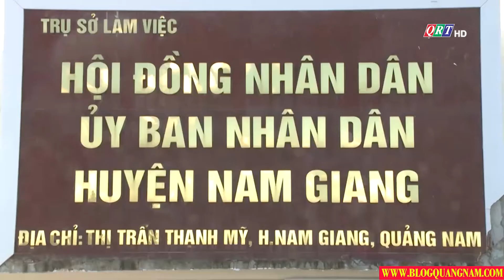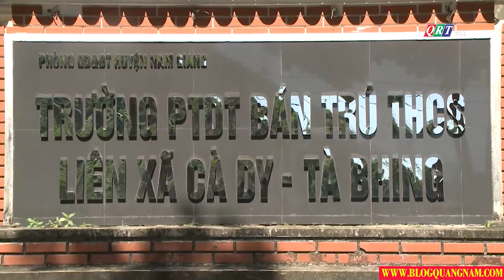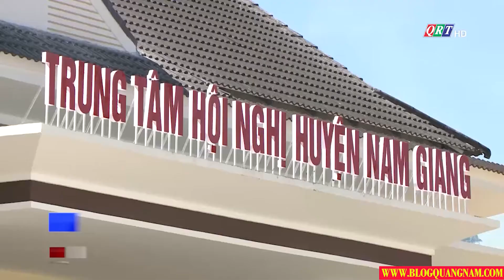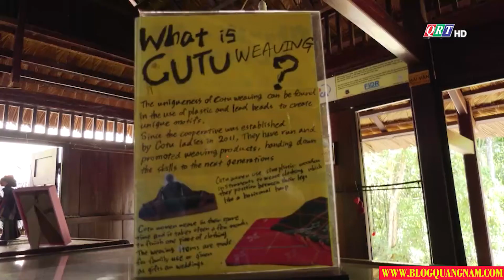Bản tin huyện Nam Giang ngày 19-6-2020